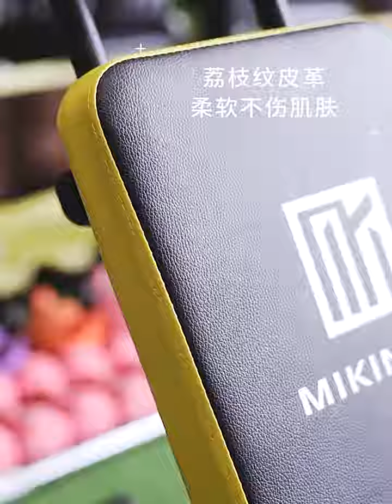가정용 헬스장 홈트 기구 싯업벤치 벤치프레스 의자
*제품 구매방법*

네이버에서 '마이클라스'검색 › 제품명 검색해주세요!
-제품명 : 가정용 헬스장 홈트 기구 싯업벤치 벤치프레스 의자